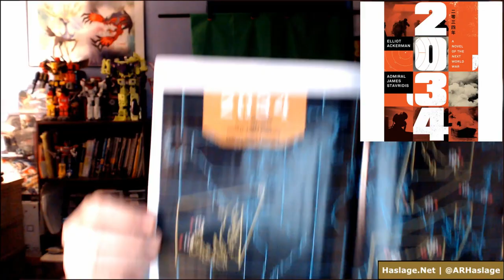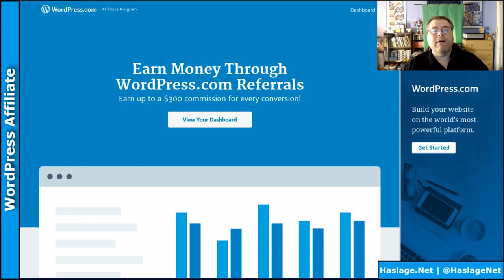2034: A Novel of the Next World War Book Preview | ARHaslage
On Tuesday, February 16, 2021, I will preview the book, #2034: A Novel of the Next World War, by Elliot Ackerman & Admiral James Stavri. The first four chapters were printing in the January 2021 issue of Wired magazine under the name, "2034: A History of the Next World War".

Help support our efforts by clicking the URLs below!